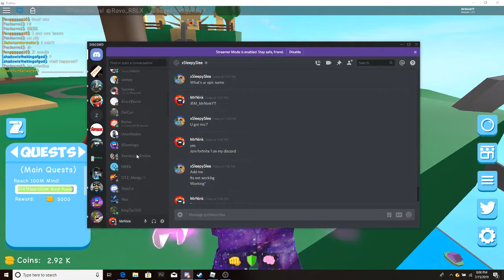Where to Find all the Mind Power Training Aeras In SC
Credit: Spinney